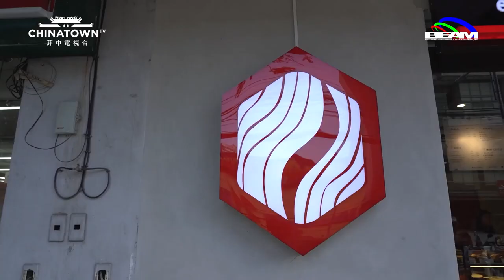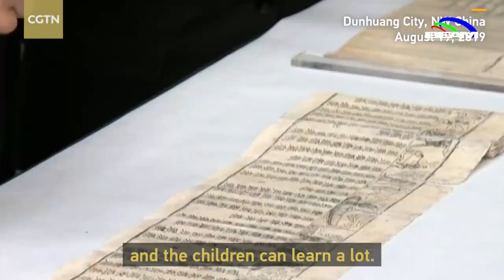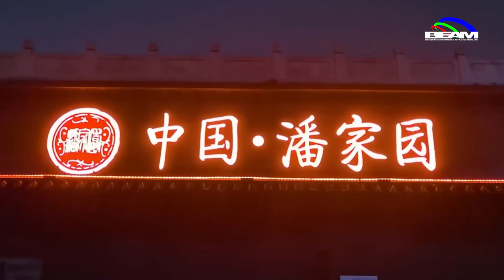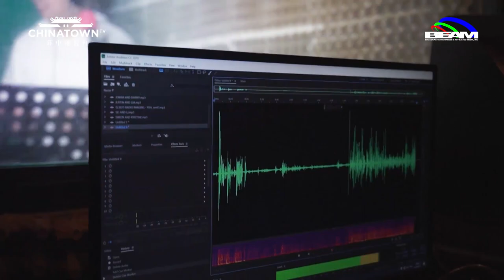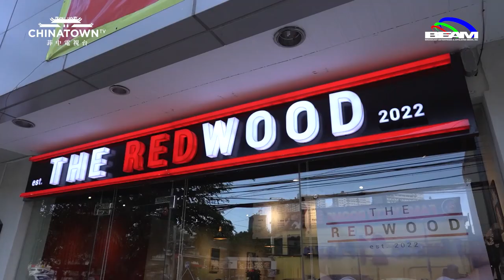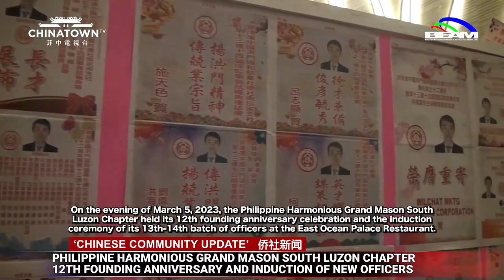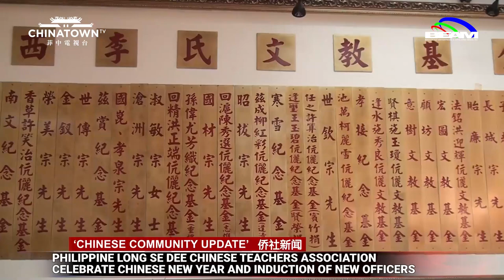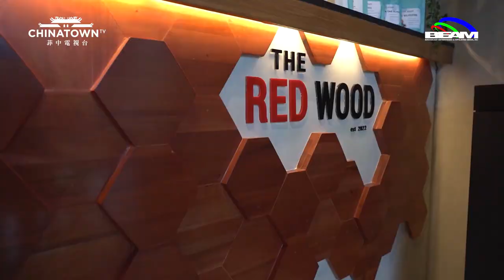Red Wood Cafe Visit | ZTE Blade Series & RedMagic 8 Pro Launching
ZTE joins the competitive smartphone industry in the country as it unveils its Blade Series and RedMagic 8Pro. Another game changer in the tech field as it promises premium quality and high performance at an affordable price point.

Meanwhile, this one-year-old cafe in Quezon City is looking to pose significant changes in the coffee shop industry as it offers top-notch services, daring coffee flavors, and cozy interiors.

Learn more about these in today's episode of Chinatown TV!

📺9:30am - 10:00am sa IBC 13
  10:00am sa Golden Nation Network (GNN)
  5:00pm - 6:00pm sa BEAM Channel